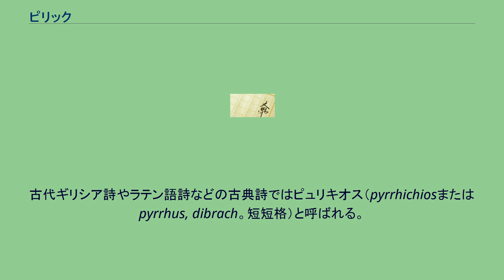ピリック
ピリック（pyrrhicまたはdibrach。弱弱格）は詩の韻脚の1つ。
古代ギリシア詩やラテン語詩などの古典詩ではピュリキオス（pyrrhichiosまたはpyrrhus, dibrach。短短格）と呼ばれる。
2つのアクセントの弱い音節（古典詩では2つの母音が短い音節）から成る アルフレッド・テニスンはピリックとスポンデーを頻繁に使った。
以下、その例である（『In Memoriam A.H.H.』1849年）。
2番目の行の「When the」、「and the」、3番目の行の「-le; and」がピリックである。
ピリックは単独では詩に使われない。
単調な効果を生むからである。
^ Harry Rusche, A Handbook of Terms for Discussing Poetry, Emory University Department of English  Last accessed 20 December 2006 ^ "Rhythm, Meter, and Scansion Made Easy," Riverdale School,  Last accessed 20 December 2006